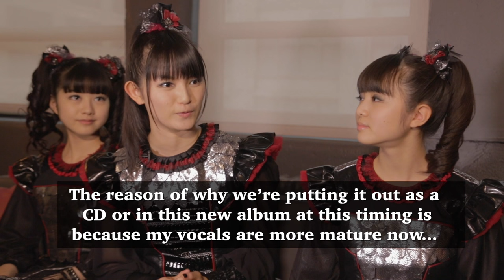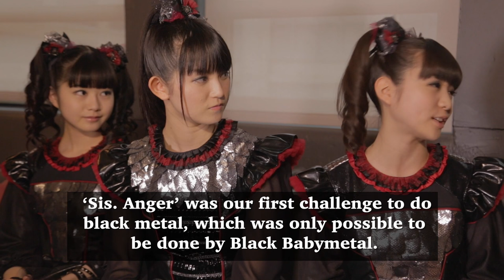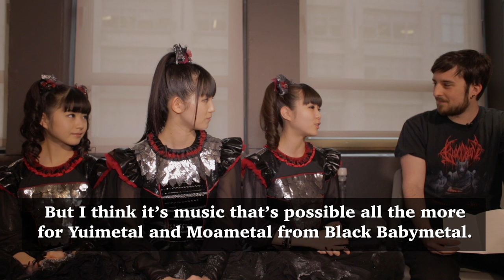Babymetal on Black Metal, 'Amore,' 'GJ!' + More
Babymetal talk with Graham 'Gruhamed' Hartmann about black metal and 'Metal Resistance' track such as "Amore," "GJ!" and others!